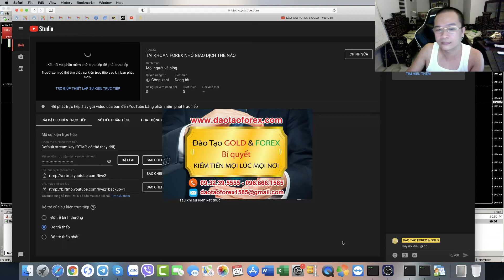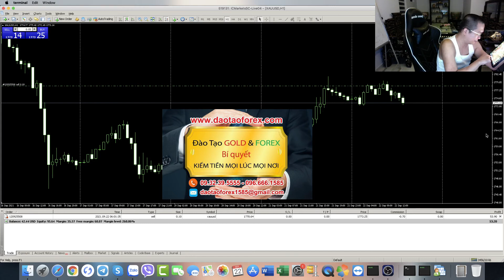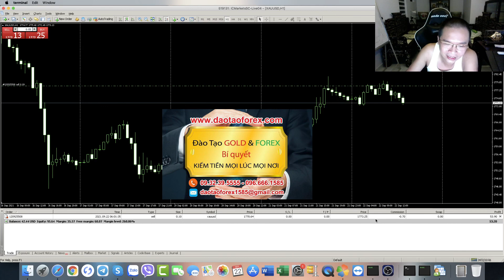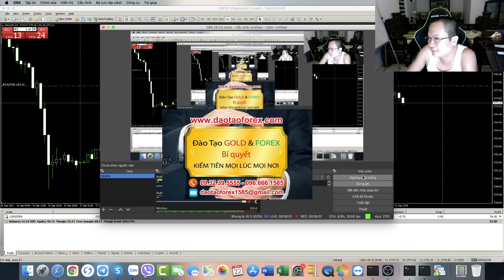TÀI KHOẢN FOREX NHỎ GIAO DỊCH THẾ NÀO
Tài khoản Forex nhỏ có thể giao dịch Forex được hay không, và có tạo ra lợi nhuận trên thị trường Forex này được không, đó là câu hỏi của rất nhiều nhà đầu tư Forex khi tham gia vào giao dịch Forex trên thị trường.

CÔNG CỤ FOREX NÀO CÓ THỂ GIAO DỊCH THÀNH CÔNG
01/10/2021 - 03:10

Tài khoản Forex nhỏ có thể tạo ra lợi nhuận được thưa nhà đầu tư Forex, và vấn đề tài khoản Forex nhỏ hay lớn không phải vấn đề khi tham gia vào thị trường Forex này. Toàn bộ phụ thuộc vào kỹ năng giao dịch Forex, và trình độ của chính từng nhà đầu tư Forex, chứ không có chuyện tài khoản Forex nhỏ thì không tao ra lợi nhuận, và tài khoản Forex càn lớn thì % lợi nhuận càng cao được.

ng giao dịch Forex trên thị trường Forex này, chúng đưa ra những thông tin sai lệch để nhằm mục đích đưa nhà đầu tư Forex bơm tiền vào sàn Forex của chúng đang làm IB mà thôi.

Tài khoản Forex nhỏ vậy nhà đầu tư Forex đã giao dịch được chưa?
Đã tạo ra lợi nhuận ổn định trên thị trường Forex này thế nào rồi?

Hay chỉ là những kỹ năng nạp tiền vô tội vạ, rồi nghi và được bọn IB các sàn Forex, cùng những kẻ làm thầy dạy Forex không có năng lực đang bắt tay với các sàn Forex, đê bẫy nhà đầu tư Forex ném tiền vào, với khai niệm tài khoản Forex lớn, đánh lệnh nhỏ và rải lệnh bình quân giá sẽ có lợi nhuận % cao, so với tổng số tiền được nạp!

Tự bản thân chính nhà đầu tư Forex, nên thận trọng tự nhìn lại chính mình, tự đánh giá về bản thân và năng lực của minh, đó là câu trả lời chính xác nhất cho con đường giao dịch Forex mà bản thân chính nhà đầu tư Forex chọn.
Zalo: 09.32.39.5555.